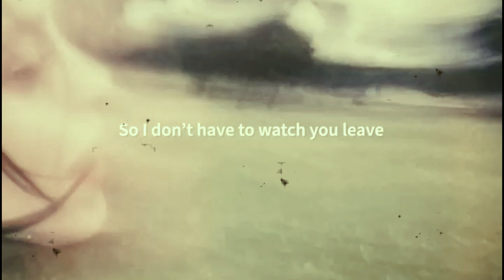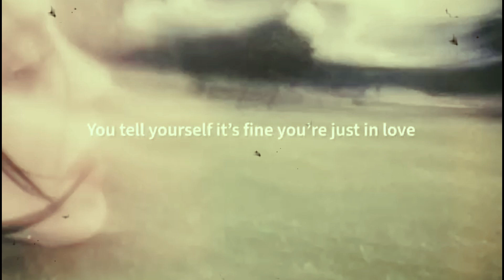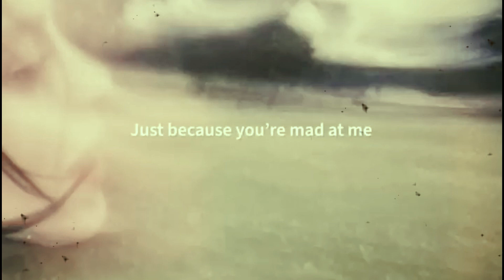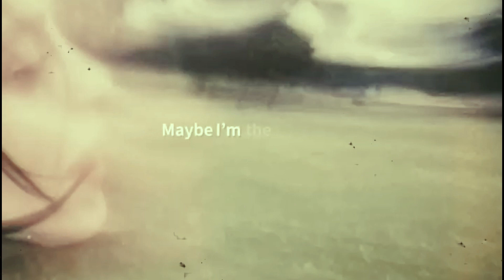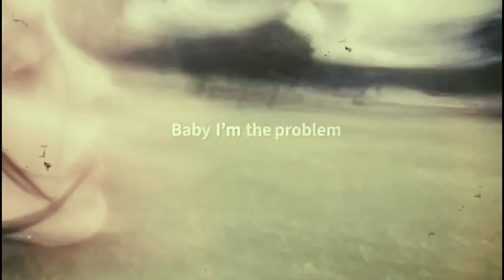Billie Eilish - 🌈 TV (Lyrics) 🎻🎸🎺🎷👓💖🎶🎶...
#1 TRENDING 🎶🎶